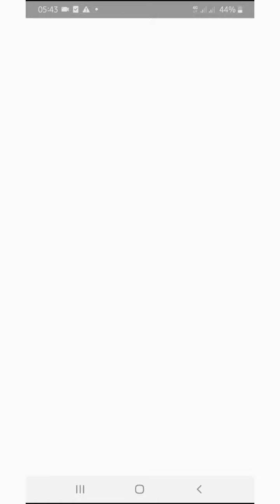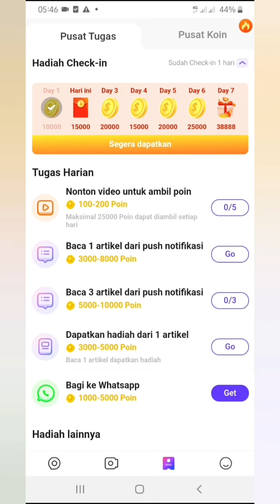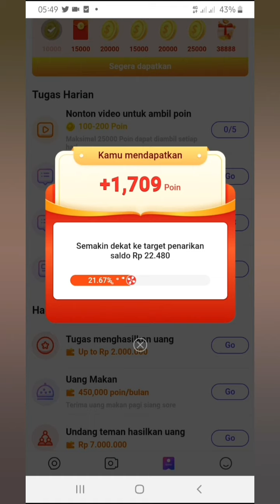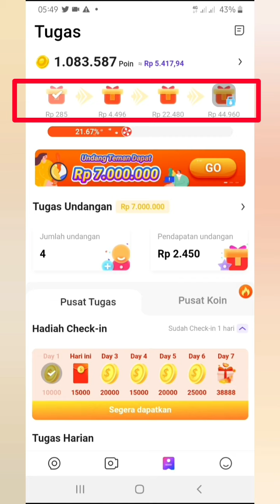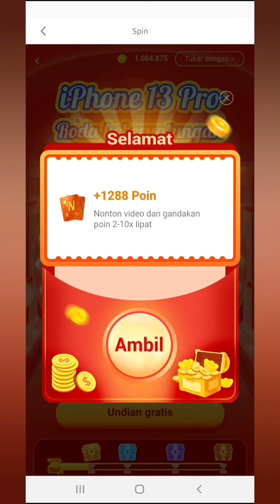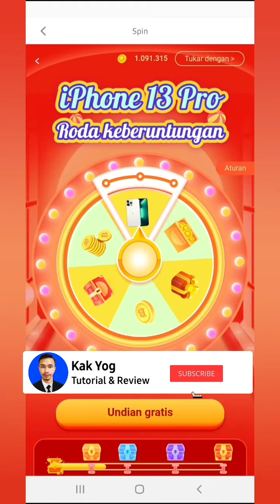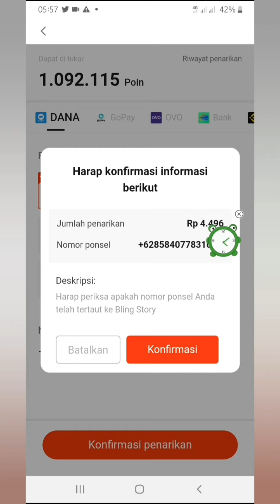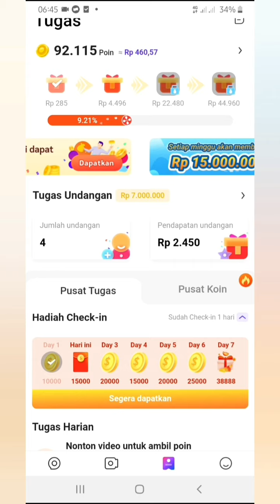TIPS DAPAT BANYAK POIN DI APLIKASI BLINK STORY !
== Device Editing ==
Record Video: Samsung Galaxy A30s
Editing: Kinemaster

aplikasi penghasil saldo ovo tercepat 2022,
aplikasi penghasil saldo ovo,
aplikasi penghasil saldo shopeepay,